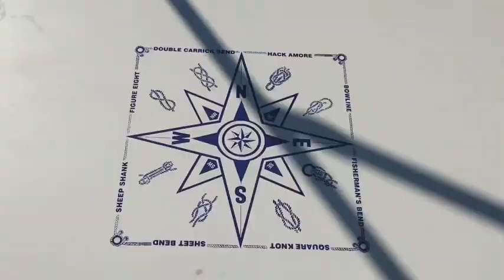Hawkesbury River Charter - Hawkesbury River Luxury Boat Hire - Aquarius Mornings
Wondering what its like out on the Hawkesbury River?  Spend some time on Aquarius through this lovely video taken by one of our guests.

Walk on…… feel at home ….. relax….

Going cruising on the Hawkesbury is like stepping into an instant calm zone.   This beautiful waterway is timeless and will start working her magic on you as soon as you come aboard.  Stay overnight at a mooring just off Peats Bite and have a dinner that is to die for.  Wend your way from Spencer downriver past Brooklyn and into Cowan Creek, stay in Refuge Bay, bathe under a waterfall and then off to Cottage Point Restaurant for a degustation lunch that will delight you.  There are so many bays with moorings, jumping fish, sea eagles and silky water for swimming.   To be in a national park, so removed and yet so close to Sydney is mind blowing.  Let us take you there. Our boats are set up the way you will love to go boating, grab your go bag and well … just go…….

Come and enjoy our beautiful river in comfort.
No hidden extra’s, dinghy with outboard included, beds are made!
This is the way we like to go boating, grab food, refreshments, some clothes and climb aboard!
Our guests tell us it is like being on a friend’s boat.
Plunger coffee, herbal teas, salt, pepper, shampoo, conditioner, sunscreen, aerogard, seasickness pills etc
Books, DVD’s, Games, Champagne keeper, extra swimming towels.
NO BOAT LICENCE REQUIRED Walk on... relax. feel at home

Wish you were here, Brad & Jane